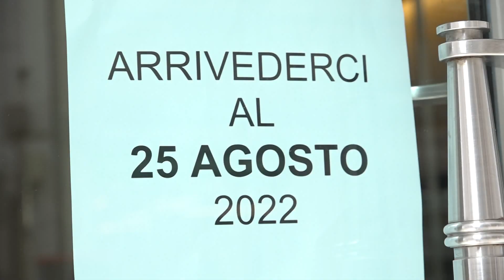Bari, agosto è (quasi) finito ma le ferie no: la ripartenza è lenta